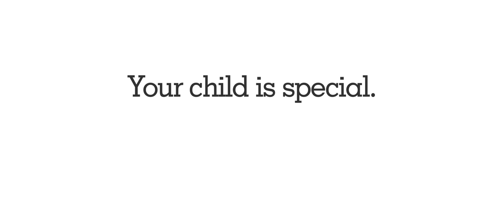Coach Chris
Across the country Soccer Shots coaches positively impact girls and boys in all sorts of ways! Through countless smiles, numerous high-fives, encouraging words, patient instruction, and caring acts our coaches make a difference in the lives of children. We want families to know that we positively impact children through our creative, proven curriculum and our trained, caring coaches.  Watch this short video and meet one such coach. Coach Chris.